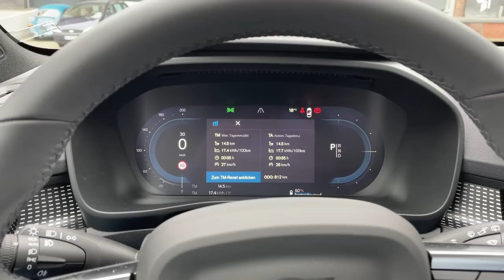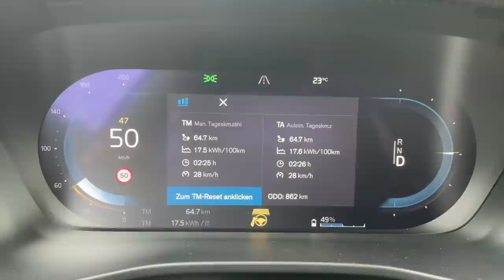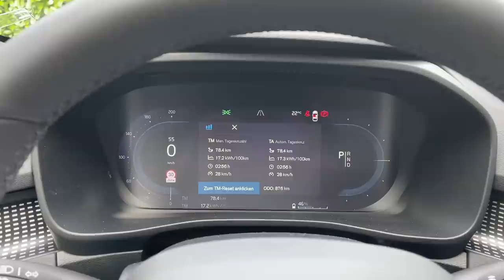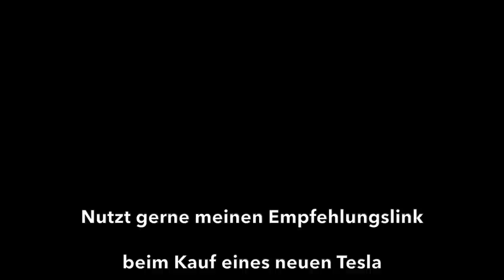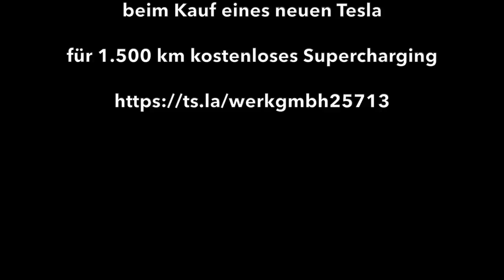Eingetauscht - Teil 2: Volvo XC40 - Überraschung im Stadtverkehr - Wie weit kommt er wirklich?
Wie weit kommt das schwedische Elektroauto Volvo XC40 Pure Electric im Stadtverkehr wirklich? Sind die 418 Kilometer Reichweite nach WLTP realistrisch?
In Teil 2 der kleinen Videoserie über den Volvo XC40 Pure Electric geht es um die Reichweite des Elektroautos in der Stadt. Ich fahre einen ganzen Tag durch Bremen und teste am Ende den Durchschnittsverbrauch. Vom Ergebnis bin ich selbst überrascht.

Kaufst Du einen Tesla?
Wenn Ihr über meinen Move Electric Empfehlungslink ein neues Tesla Model 3, Model S oder Model X bestellt, bekommt Ihr von Tesla für 1.500 Kilometer kostenloses Laden an Teslas Superchargern geschenkt!

Brauchst du eine Wallbox?